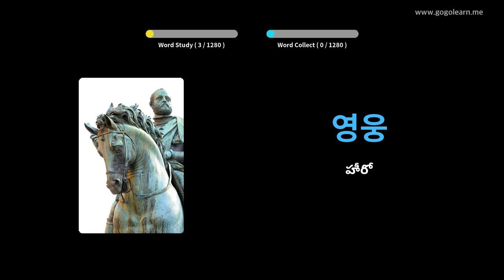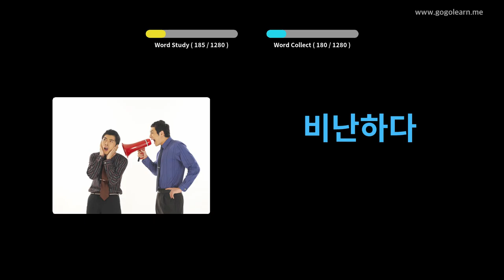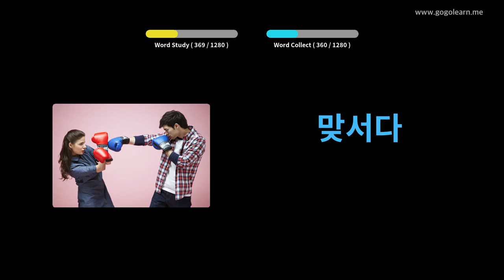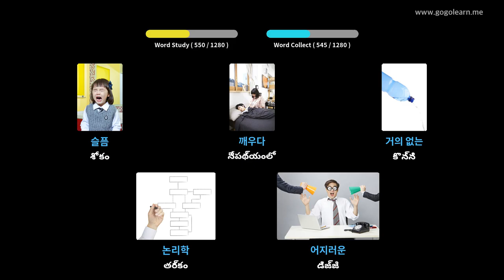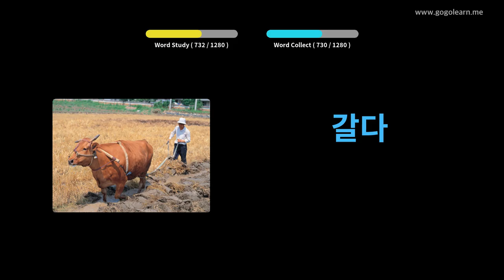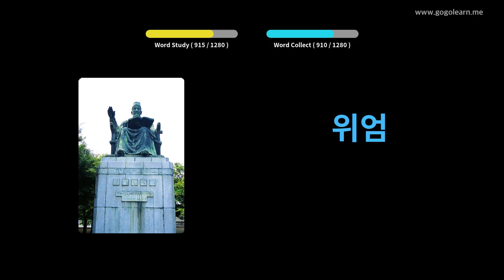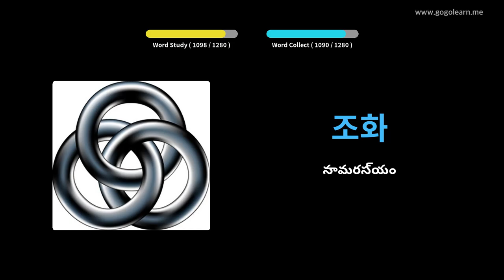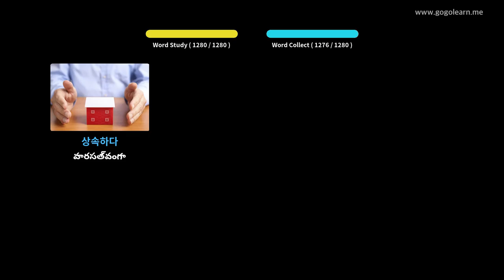కొరియన్ పదజాల విద్యార్థి | Golearn